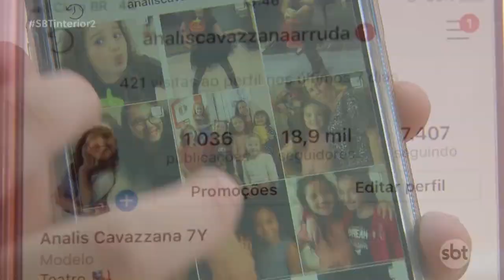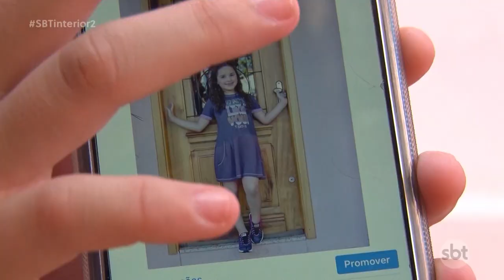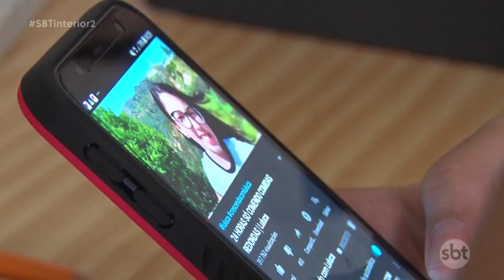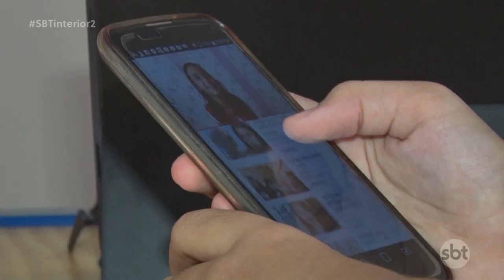Pais devem estar atentos ao que as crianças acessam na internet